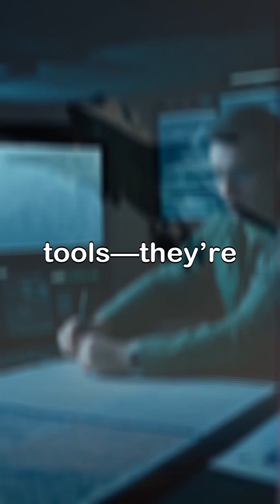AI Fighter Jets: The Future of Dogfights or a Dangerous Gamble?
AI fighter jets are here. They learn, adapt, and make split-second combat decisions—but should we trust them? Explore the rise of autonomous military tech and its controversial role in modern warfare.